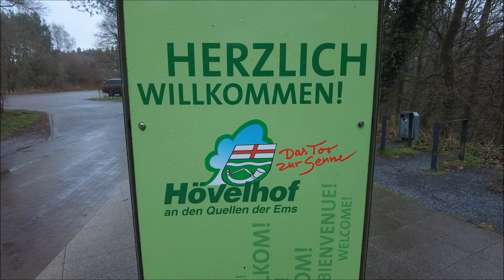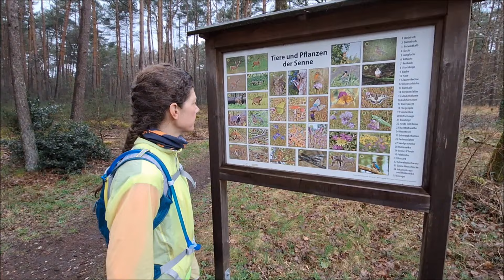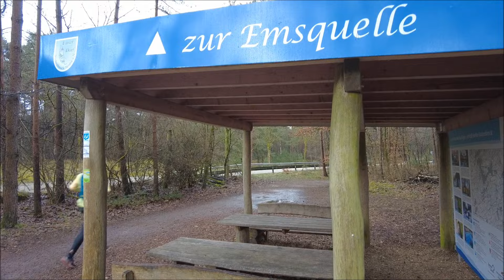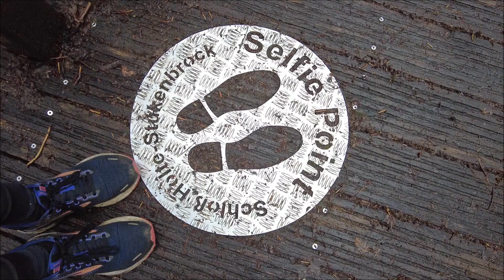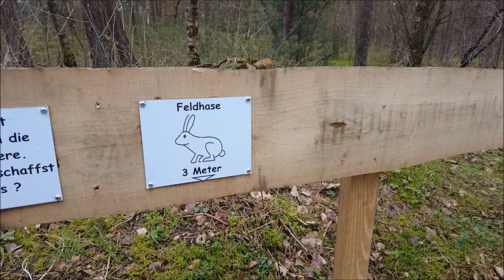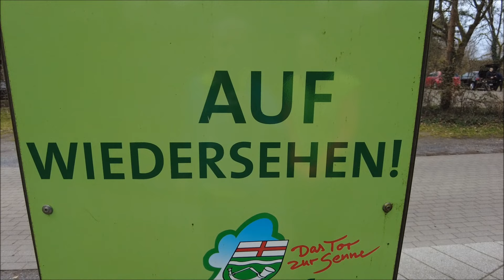Emsquellen Marathon in Hövelhof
Marathonsammler Bernd Neumann lädt wieder zum Marathonsammeln ein: Dieses Mal laufen wir in Hövelhof an den Emsquellen. Sechs Runden a 7,1 km ergeben den Emsquellen Marathon. Eine wunderschöne und abwechslungsreiche Wald- und Heidelaufrunde bei nicht ganz so gutem Wetter. Aber was soll’s. Laufen kann man immer und überall und vor allem bei jedem Wetter. 😉